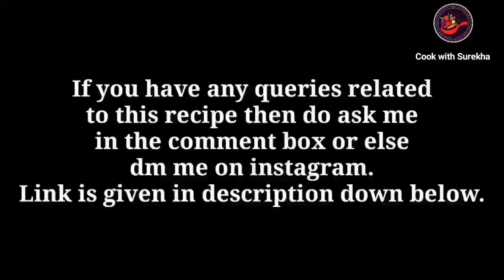गेहूं के आटे के लड्डू बनाने की विधि | Sweet recipe | Laddu recipe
Today we will see how to make wheat flour laddu.This sweet recipe is made of wheat flour & powder sugar. I hope this dessert recipe will make u happy...